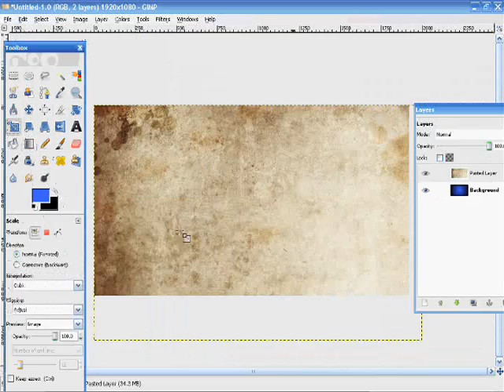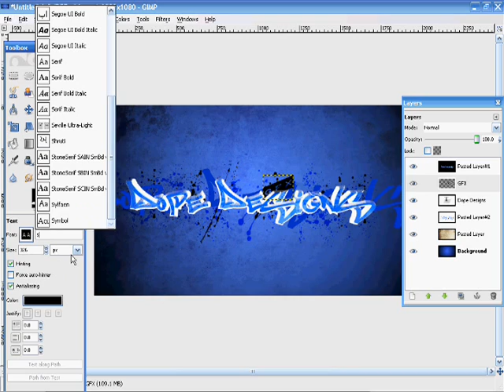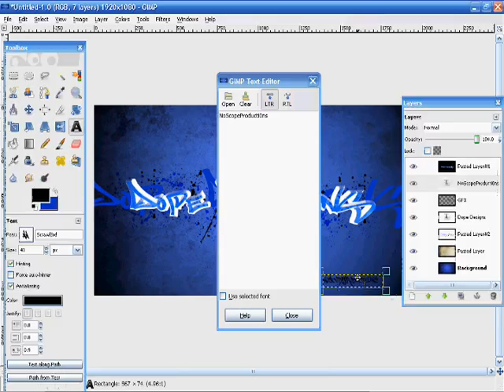SPEED ART ENTRY // Dope designs // version 2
this used cinima 4d and gimp 2,
This is for dope designs speed art contest.